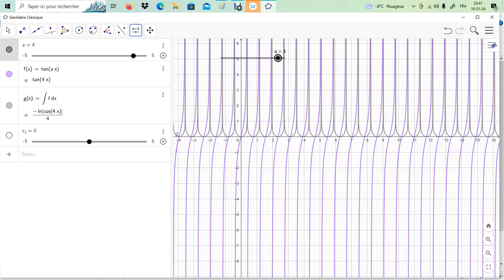Primitive tan(bx) (Formule)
Primitive tan(bx)